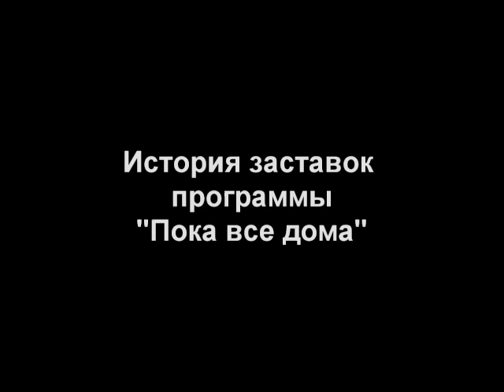История заставок выпуск №19 программа ''Пока все дома''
Годы заставок выходившие в эфир:
1. 1992
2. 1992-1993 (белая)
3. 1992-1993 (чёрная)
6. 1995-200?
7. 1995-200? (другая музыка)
8. 200?-2005
9. 2005-н.в.
1.Сергей Миклашевский - Тема программы Башня на РТР (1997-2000) (тема 2)
2. Эфирная заставка Рен-ТВ (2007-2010)